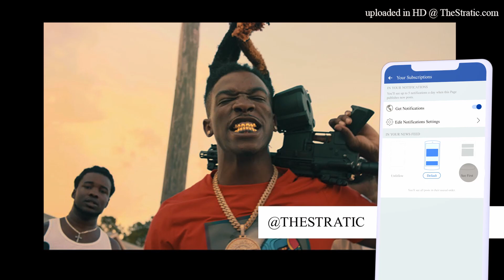*FREE* (Piano) Slimelife Shawty x Kuttem Reese x Hotboii Type Beat - Foreign | Prod. Stratic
Produced by Stratic x @ayeplug

A beat inspired by  Rico Cartel / Pianos / Slimelife Shawty / Kuttem Reese / Hotboii